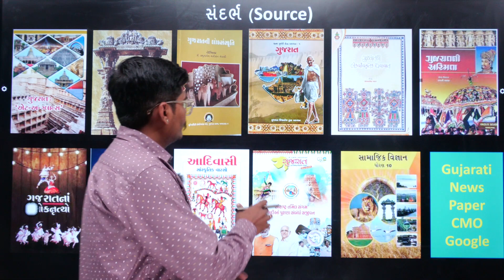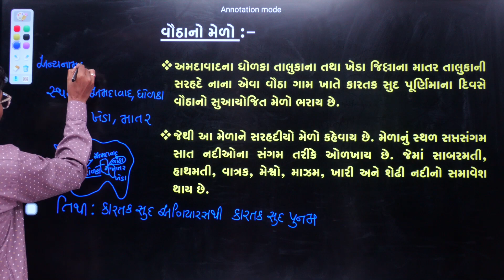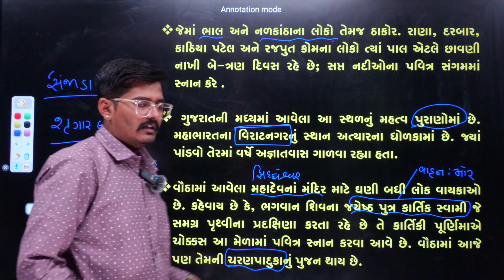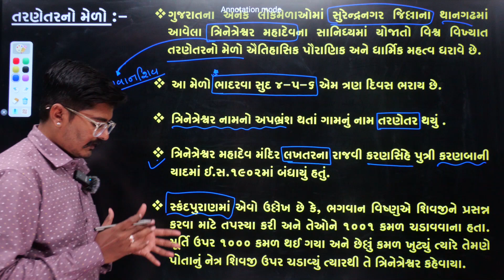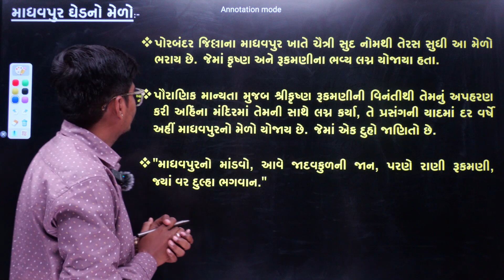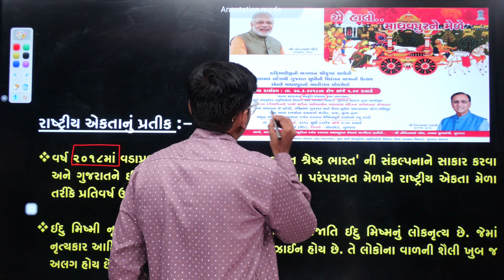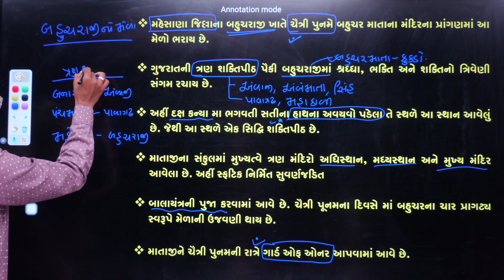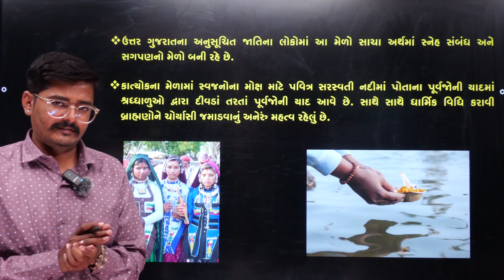ગુજરાતના મેળાઓ । ગુજરાતનો સાંસ્કૃતિક વારસો । Art And Culture By Astha Academy | PSI ASI | CCE |GPSC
ગુજરાતમાં સૌ પ્રથમ ડીજિટલ મોક ટેસ્ટ અને તરત જ પરીણામનું આયોજન આસ્થાના ટેલિગ્રામ ગ્રુપમાં શરુ થઈ ચુક્યુ છે. તમે બાકી તો નથીને?

આસ્થા એકેડમીના ડેઇલી વિકલી અને મંથલી કરંટ અફેર્સ ઓનલાઈન કોર્સ, મોક ટેસ્ટ ટોપિક વાઈઝ રીવીઝન ટેસ્ટ ઓલ્ડ એક્ઝામ પેપર સ્ટડી મટીરીયલ વગેરે મેળવવા માટે અમારી વેબસાઈટ ની મુલાકાત લો.